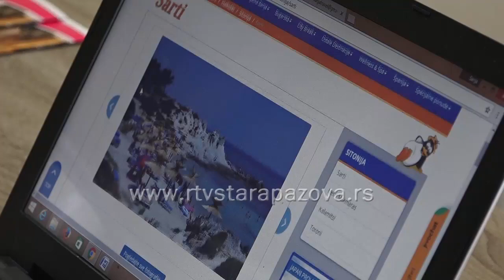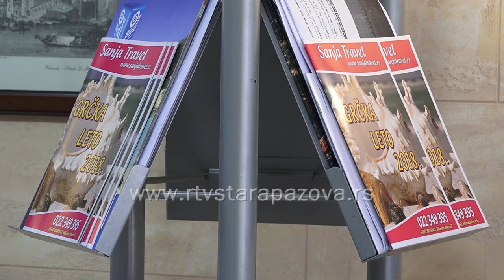Zimske rezervacije letovanja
Hotelijeri i ove sezone u januaru nastupaju sa znatno nižim cenama letovanja, koja osim hotela uglavnom uključuju i zimi jeftiniji avionski čarter prevoz do letnjih odredišta. Takođe, u nižoj ceni „učestvuje” i agencija, omogućujući i popust od sopstvene provizije. Proveravali smo, koliko se može uštedeti, ako se letovanje uplati još zimi, koliko su ti aranžmani sigurni i šta u slučaju kada neko ima razloga da otkaže aranžman uplaćen pre pola godine?